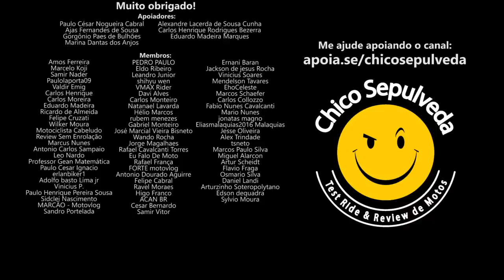O g0vern0 quer te enganar